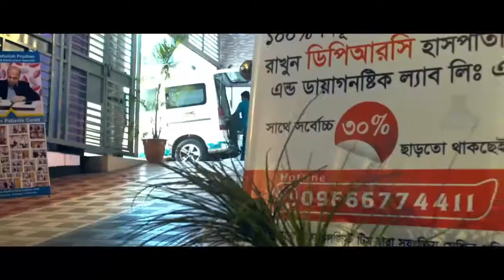৪ বছর যাবৎ কোমর ও ঘাড় ব্যথা। DPRC হাসপাতাল এ চিকিৎসা নিয়ে এখন আমি সুস্থ|| DPRC pain treatment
৪ বছর যাবৎ কোমর ও ঘাড় ব্যথা। DPRC হাসপাতাল এ চিকিৎসা নিয়ে এখন আমি সুস্থ|| DPRC pain treatment

keyword...